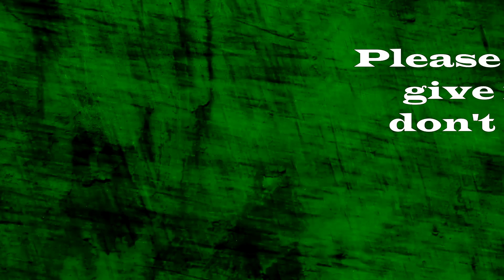It Must Have Been Love - Roxette(Drum Cover by ContinuM Drums)continumdrums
It Must Have Been Love - Roxette(Drum Cover by ContinuM Drums)
Today I just realized that this song is movie music again,
from the movie 'Pretty Woman'.   After Moises took out the triangle
with the original drum track, I of course had to overdub it again.
Because otherwise something would have been missing.

Drums: Lutz Dietze
Drums: Alesis DM10 sound, Alesis and Lemon Cymbals
Drumsound and video editing: Lutz Dietze
Drumles track with: Moises
Video editing  with: Movavi
Audio mixing  with: Magix Samplitude